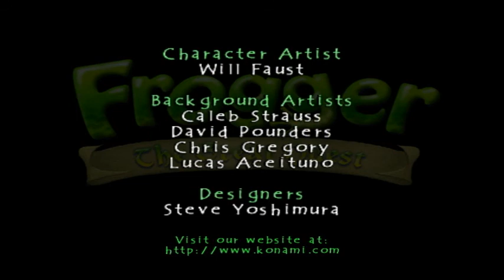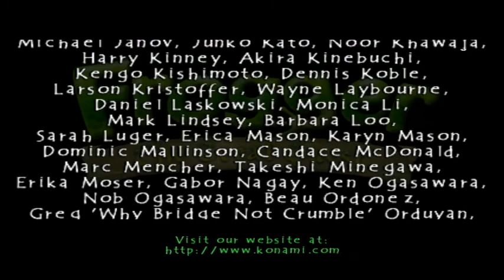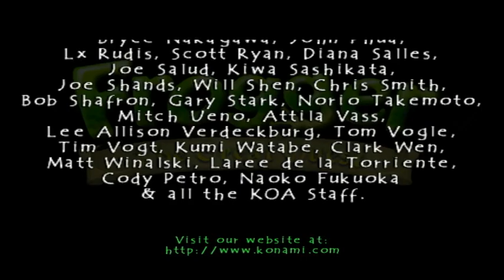DMS Plays: Frogger the Great Quest | EP. 6 (FINALE)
Yes, my Shreks, this is the final part of this """""masterpiece""""" of a game. In this part, I completely run out of things to say as the sludge that used to be my brain leaks out. Oh, and things don't get any less insane.

(P.S. I promise I'll do an actually good game next time)